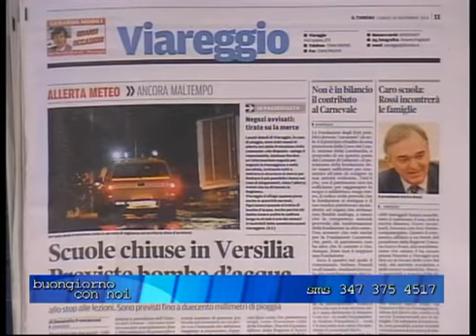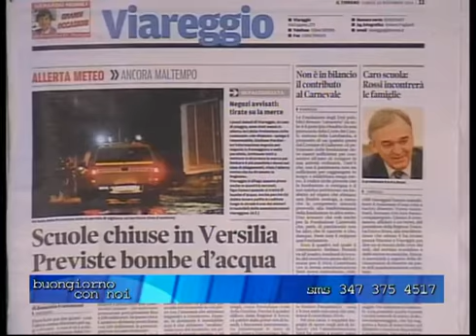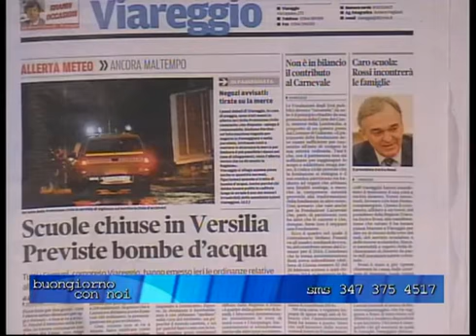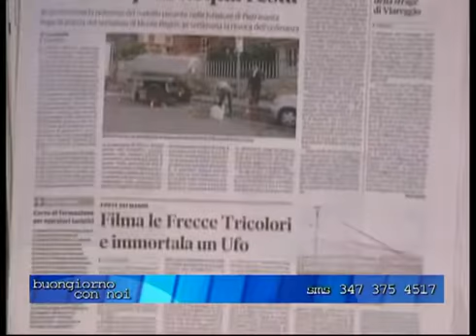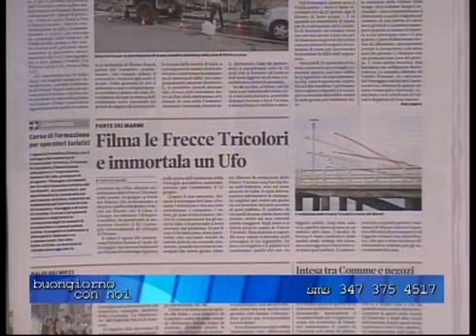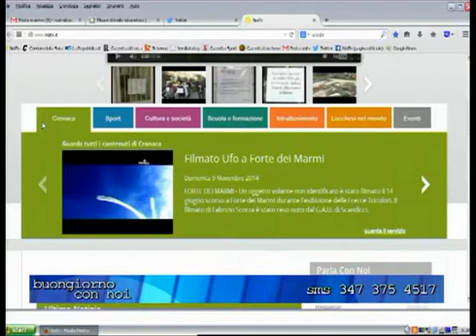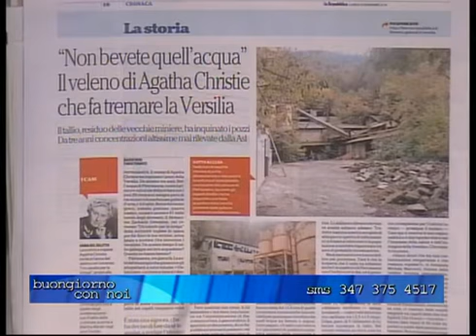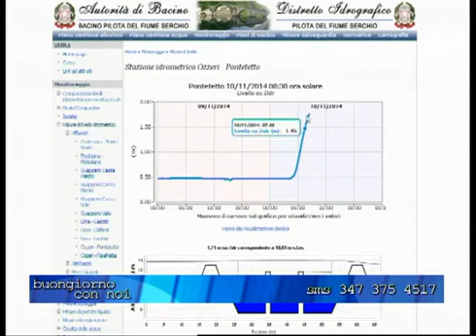BUONGIORNO CON NOI DEL 10 NOVEMBRE 2014 1DI4